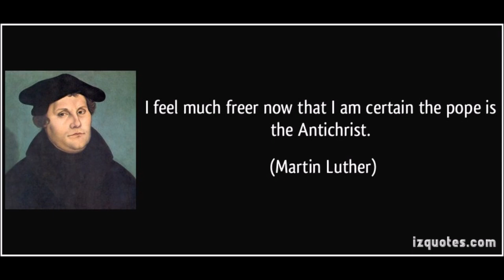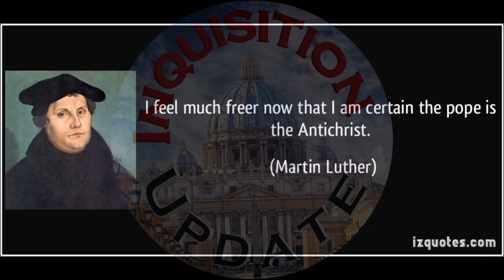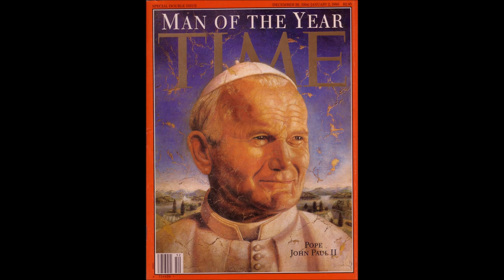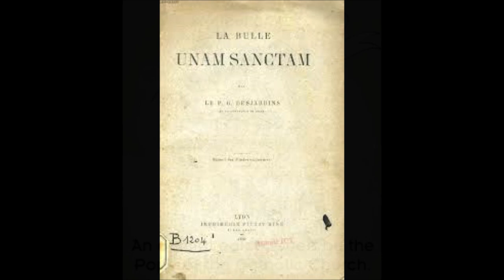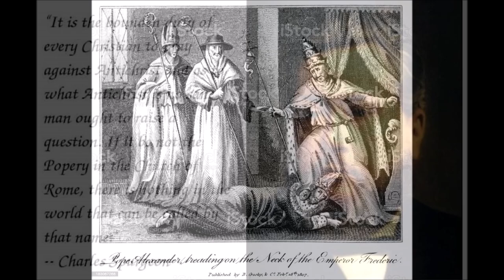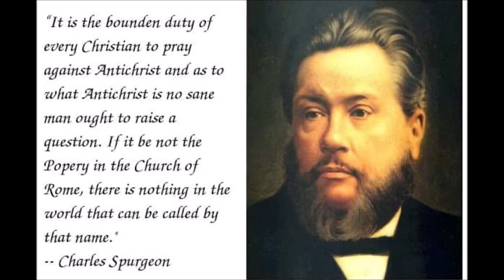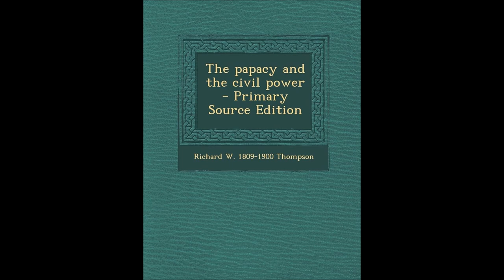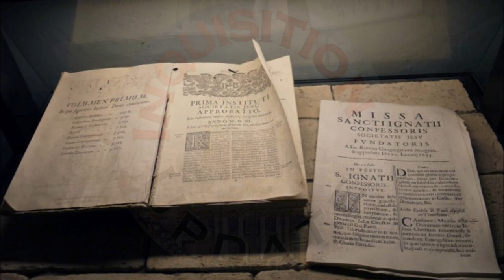The Papacy and the Civil Power # 38